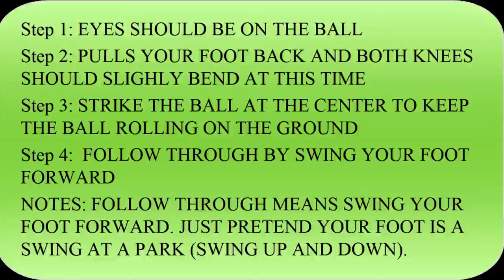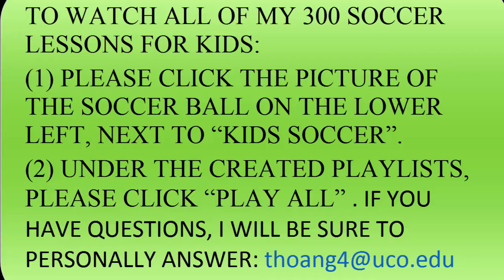SOCCER LESSONS FOR KIDS -- PASSING THE BALL ON THE GROUND USING YOUR INSTEP DEMONSTRATION